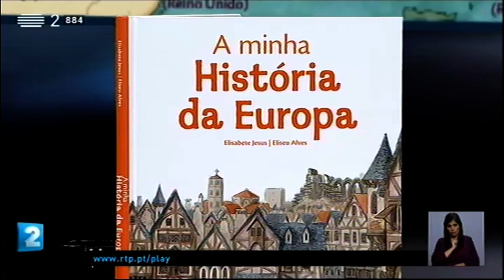A História da Europa contada aos mais novos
Elisabete Jesus e Eliseu Alves, autores de "A minha História da Europa", publicado pela Porto Editora, explicam como se pode despertar o interesse dos mais novos.